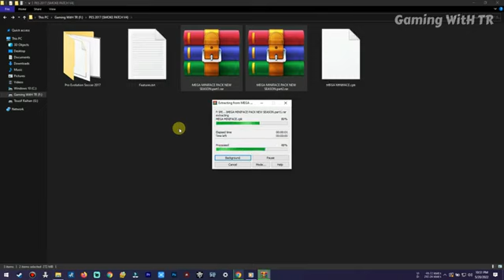PES 2017 NEW MEGA MINIFACES PACK